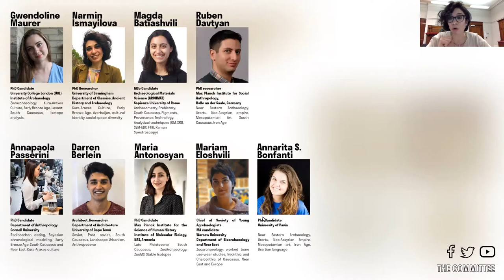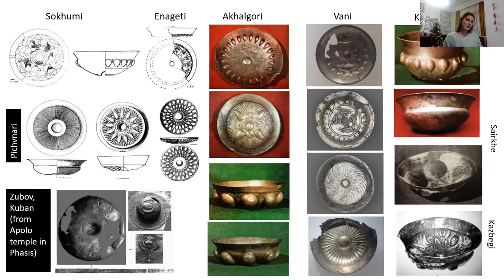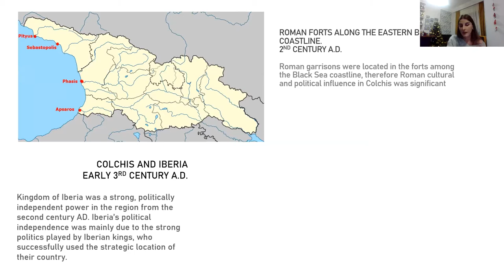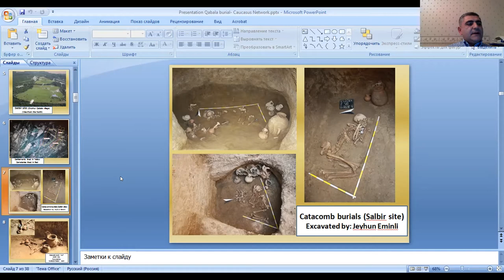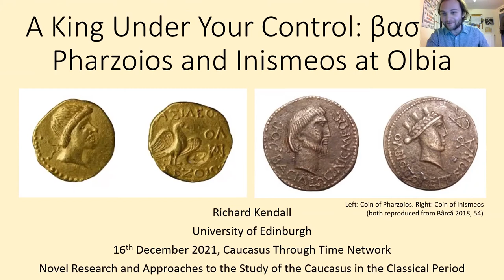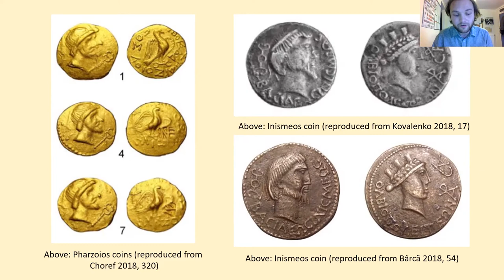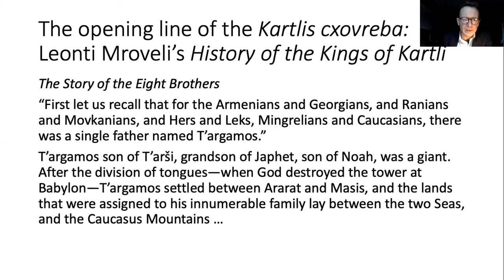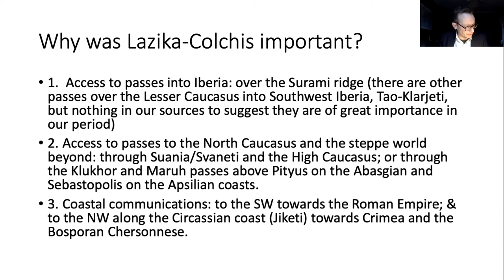Novel Research and Approaches to the Study of the Caucasus in the Classical Period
The focus of our seminar will be on the Classical Period in the Caucasus, which was founded on different theoretical and practical grounds and commonly excluded from broader conversations in Hellenistic and Roman archaeology. Classical archaeology, "Antichnyi Period" is roughly translatable as "Classical" Archaeology has thus far received little attention in the Caucasus region. Two traditions of classical scholarship - the Western and the Soviet will come into dialogue through the talks of our speakers. They will present the results of their recent projects and contribute to the discussion on the Classical period in the Caucasus from a historical and archaeological perspective.

Lana Chologauri - 4:12 - Bribe, loot, luxury or diplomatic gifts? Ancient and late Antiquity silverware from Georgia.

Dr. Jeyhun Eminli - 34:30 - Cemeteries on the territory on ancient Qabala and some remarks on on the funeral rites and practices.

Richard Kendall - 53:37 - A King Under Your Control: βασιλεῖς Pharzoios and Inismeos at Olbia.

Ian Colvin - 1:14:03 - Lazika-Egrisi in Late Antiquity.